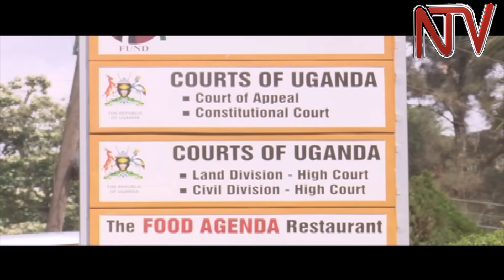Abagobwa mu UNRA baddukidde mu kkooti, baagala kuliyilirwa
Abaali abakozi mu kitongole ekivunaanyizibwa ku kukola enguudo ki Uganda National roads Authority, batute abaali bakama baabwe mu kkooti nga bagamba nti baagobebwa ku mirimu mu bukyamu. Bano basabye kkooti ebakkirize baggulewo omusango eri ekitongle ki UNRA, era baagala baliyilirwe sente ezisoba mu buwumbi 13.